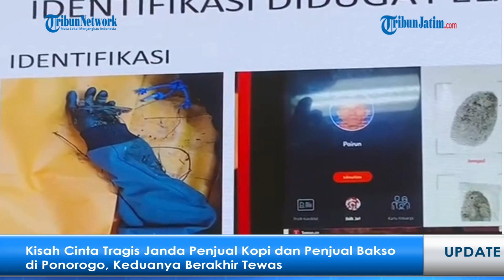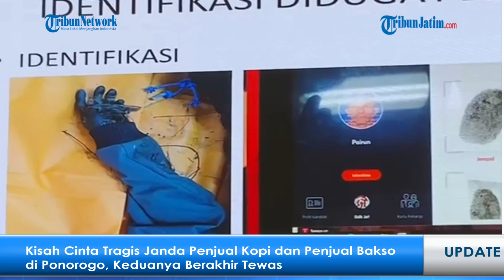TRAGIS! KRONOLOGI Kisah Cinta Janda Penjual Kopi dan Penjual Bakso, Keduanya Berakhir Tewas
PONOROGO - Kisah cinta janda penjual kopi berinisial SW dan penjual bakso keliling Pairun berakhir tragis.

Kedua warga Ponorogo itu tewas dengan jarak yang sangat dekat.

SW sendiri ditemukan tewas dengan penuh luka di Jalan Pacar gang 2, Kelurahan Tonatan, Kecamatan/Kabupaten Ponorogo.

Artikel ini telah tayang di Surya.co.id dengan judul Kisah Cinta Tragis Janda Penjual Kopi dan Penjual Bakso di Ponorogo, Keduanya Berakhir Tewas,
Penulis: Pramita Kusumaningrum | Editor: irwan sy